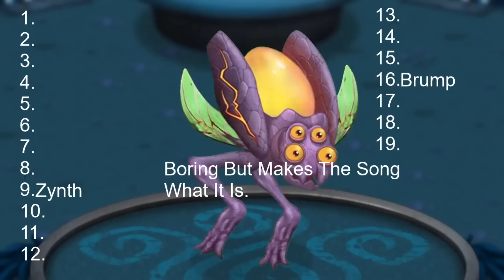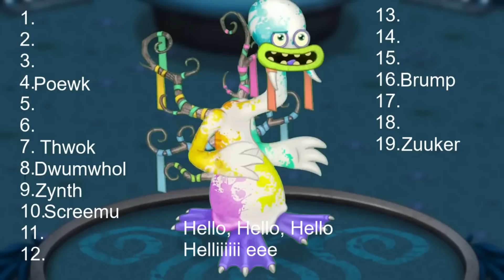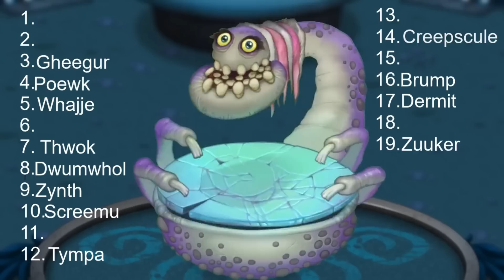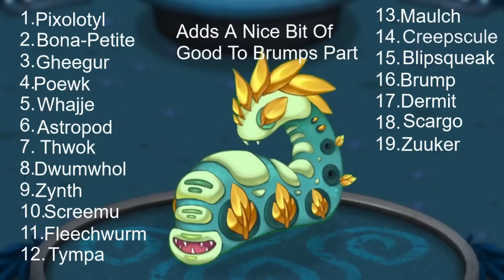RANKING all of the WUBLINS in My Singing Monsters